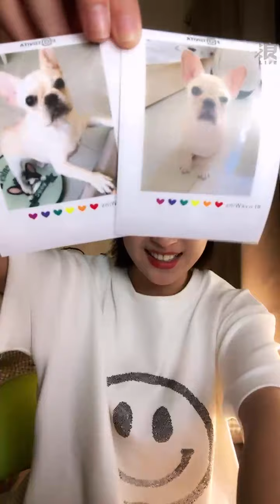2021 09 17 AKB48 TeamTP．Unit Sakura．林亭莉「浪Live」直播